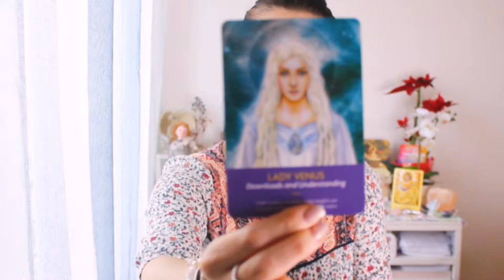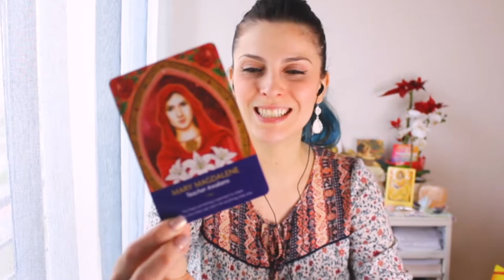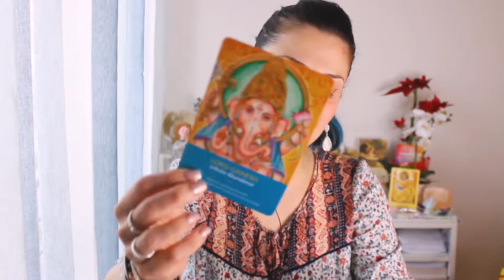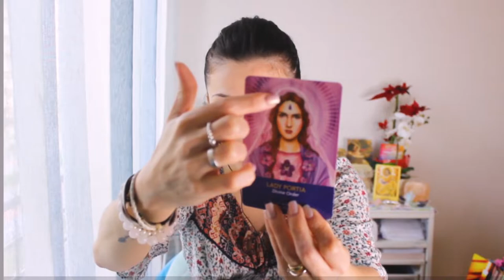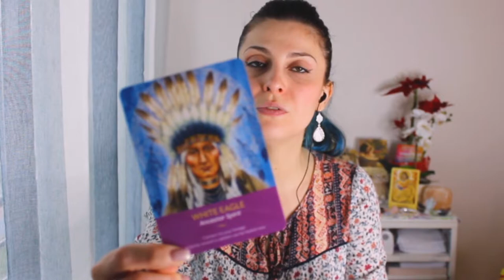Angel Messages April 2021 [Receive the Right Angel Message You Need Now] 😇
What messages do the angels have for the month of April 2021? What do the Angels want me to know now? What is the main divine energy around the month of April 2021?

If you are asking yourself these questions, make sure you check out this April 2021 Angel Messages video and trust that you are receiving the right Angel Message you need right now!

In this video I am channeling many Angels and Ascended  Masters/Light Beings (the Keepers of Light):

😇 List of Channeled Archangels:
- Archangel Michael
- Archangel Jophiel
- Archangel Zadkiel
-Archangel Uriel
- Archangel Metatron

✨ List of Channeled Light Beings:
- Mary Magdalene
- Lady Portia
- Lord Ganesh
- The Shekinah
- White Eagle
- Serapis Bey
- Lady Venus

Let me know if their messages resonated with you!

Time stamps:

- Intro: 00:00
- Angel Messages April 01-09: 01:25
- Angel Messages April 10-16: 10:40
- Angel Messages April 17-23: 19:30
- Angel Messages April 24-30: 31:24

Thank you for joining me today, Beautiful Soul!

Maria.💗